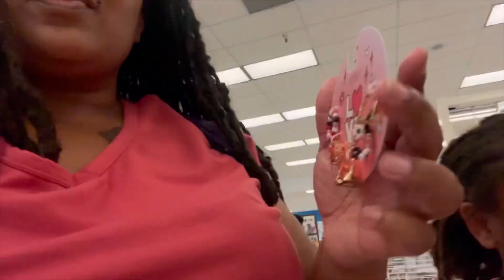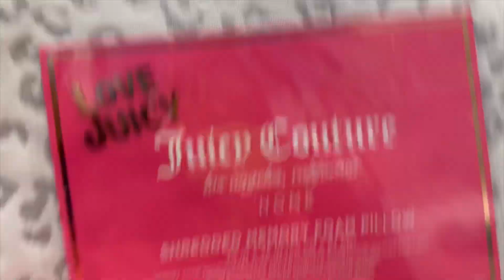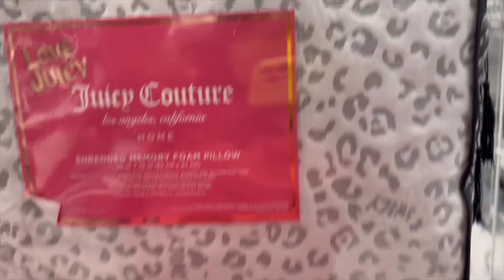I HAD TO WALK OUT OF THE STORE🏪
COME SHOP WITH THE TRIO☘️ ☘️☘️AS WE PREPARE FOR A FAMILY🐻🧸🧸 PHOTOSHOOT 📸📸📸AND GRAB SOME ITEMS FOR CAMPING